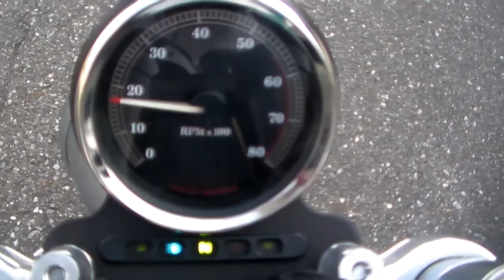Harley Davidson XL1200S Custom SPORTSTER 1509130115 ｔ